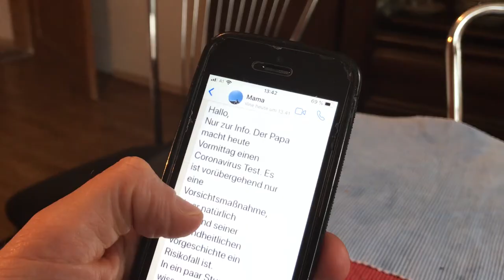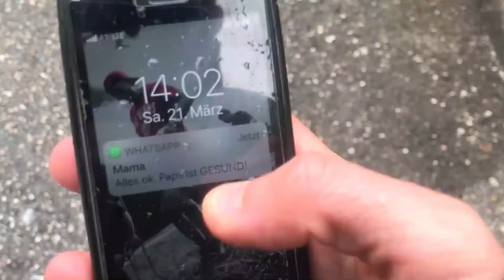200321 aufgabe johannes auer